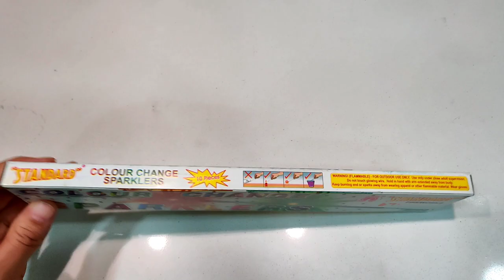STANDARD FIREWORKS COLOUR CHANGE SPARKLERS TESTING||TESTING DIWALI STASH 2020||BEST SPARKLER CRACKER